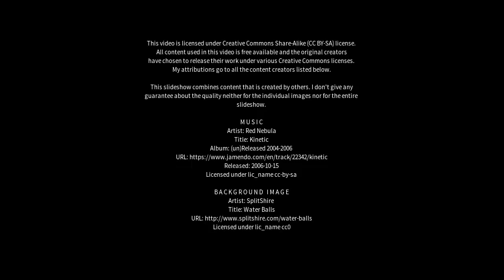Best places to visit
Best places to visit - Bulga (Australia) Best places to visit - Slideshows from all over the world - City trips, nature pictures, etc.